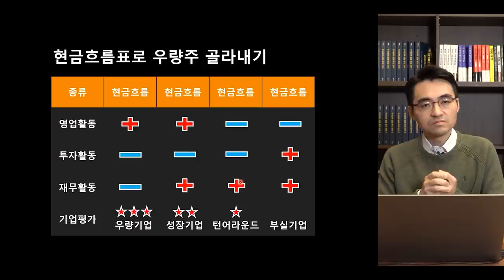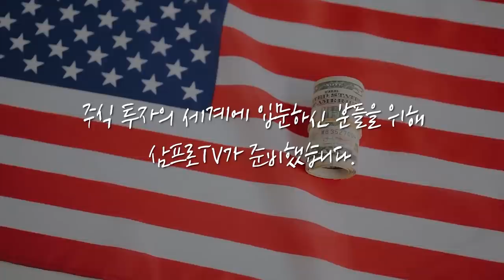[증시 염탐정] 오스틴 공장 재가동 시작.. 삼성전자 한숨 돌리나? f.이베스트투자증권 염승환 부장